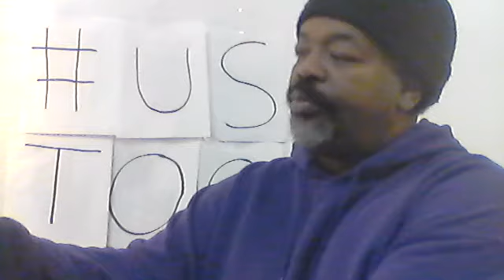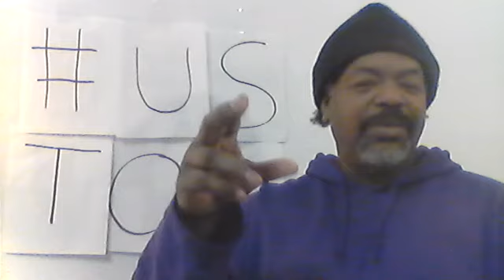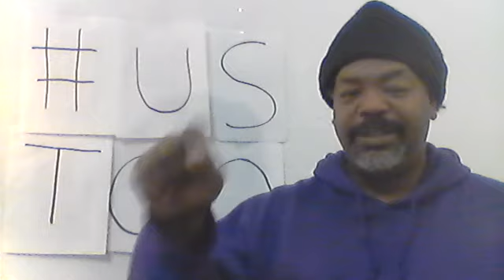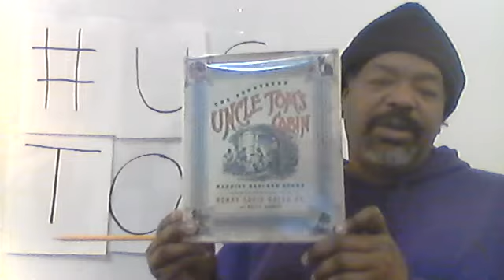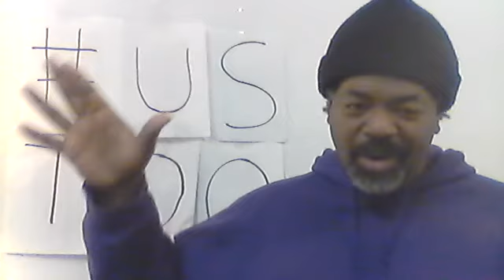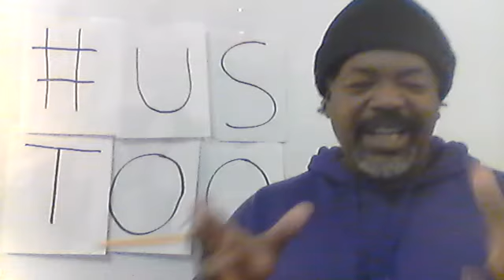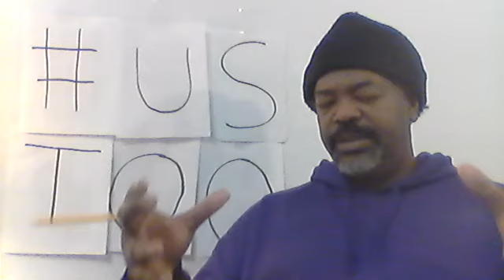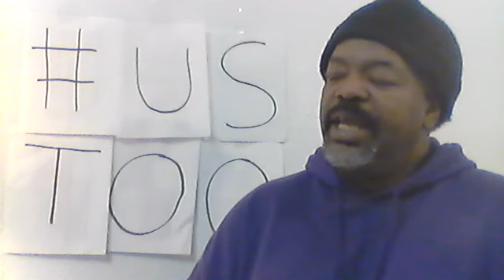Day 357 365 days toward Racial Change Why are there Black Misgivings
Brief Notes

Dr. Claud Anderson – A Black History Reader

Question #24. Why Blacks and Hatred

Black people encountering hatred in America spans over 450 years. There is little reason for this condition that continues to plague America. It is a mainstream attitude that means success for some and insurmountable challenges for others. Black people can list so many areas and situations in which they have sacrificed and not been reciprocated in this land. Black people have participated in construction, war, research, labor and making lives better for many other groups. We’ve lived through lynchings, rapes, theft and had our families torn apart. In light of so many discrepancies, we have to scratch our heads and wonder why there is so much hatred aimed at Black people. Black people are scared and left with so few choices, but we still manage to continue finding creative ways to survive. The greatest challenge to reason is why White people could still feel justified in oppressing Black people, after treating them so badly.

It is irrational to think of White people continuing the racist legacy of their ancestors when we think about Wilmington, North Carolina (1899), Statesboro, Georgia (1905), Springfield, Illinois (1908), Tulsa, Oklahoma (1921) and Rosewood, Florida (1923). These successful Black towns, and many more, were sacked by White mobs for trivial reasons. Many Black people were murdered during these raids. The year 1919 was one of the worst years for violence against Black people. It was known as the Red Summer of Hate. Whites were on a national tear through this country.

One aspect of White thinking is that they stereotype Black people as animalistic. They mistake passion for some kind of hyper-carnal existence that is apathetic toward family values and such. White people tend to harbor the King Kong mentality, thinking that indigenous people are meant to be tamed, civilized and dominated. They think that it is fine to steal land and labor from people they consider savages.

It is important to remember the role Maryland played in making Black people slaves. This state was the tip of the spear for encroaching on the rights of Black people. Beginning in 1619, it was decreed that Black people would be socially excluded. In 1638, Black people were excluded from White fruitfulness. In 1663, Black people were declared to be slaves for life.

There are two big reasons that White people feel justified in enslaving Black people. Both reasons reflect dehumanizing Black people. Their one argument is the honor angle. They despise a people that allowed themselves to be slaves. This thought is not confined to Europeans. I have felt this attitude from Africans, Asians, Hispanics and others. They do not see the value of a people that have a value system that is more inclusive and abandons adversarial conditions. The second reason is that they feel justified in exploiting passive people. Black people have a natural affinity for being passionate with their God. This brings a condition of being forgiving and tolerant toward others. Whites do not use this a a reason to form alliances and build bridges with others.